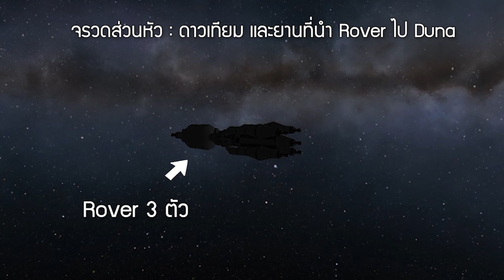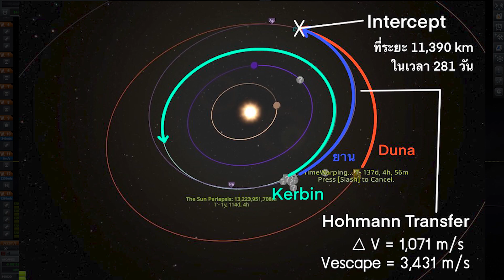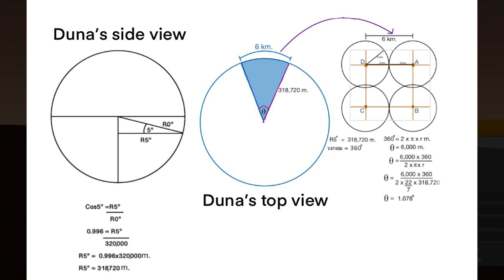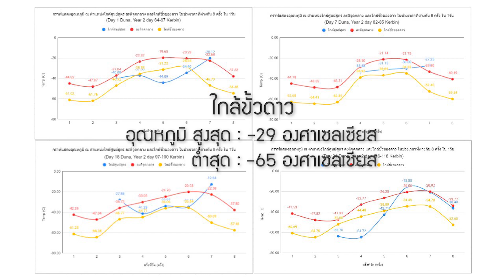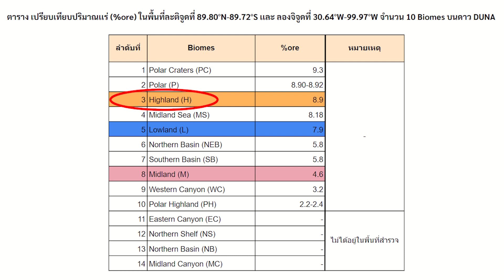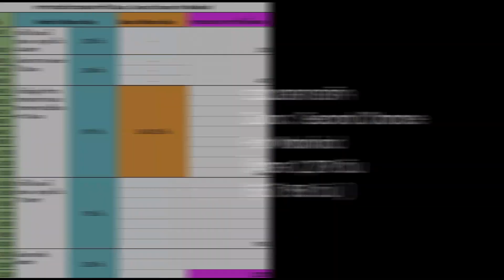SYC008 ทีม Champions | SPACE YOUTH CHALLENGE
อวกาศกว้างใหญ่ไพศาล  เเต่ในความมืดมิดเเละว่างเปล่านี้  จะมีเเสงเล็กๆ ที่เป็นความหวังสำหรับพวกเราหรือไม่

เเสงของดาวดวงใหม่ สำหรับมวลมนุษย์ชาติ

เเสงของการอยู่รอดของเผ่าพันธุ์มนุษย์

เเสงของการเตรียมพร้อมสำหรับภัยพิบัติ ที่เกินกว่ามนุษย์จะนึกถึง

เเละความหวังของเเสงเหล่านั้น ก็ได้เริ่มต้นขึ้น ภายใต้ภารกิจที่ชื่อว่า

"Duna Second Chance for Mankind"

ภารกิจสำรวจทางเลือกถิ่นที่อยู่อาศัยใหม่บนดาว Duna เพราะในอนาคตโลกใบนี้ อาจเล็กเกินไปสำหรับพวกเราเเล้วก็ได้

พวกเราคือ CHAMPIONS

ร่วมโหวตรางวัล Popular Vote ได้ตั้งแต่บัดนี้ - 10 พฤศจิกายน 2564